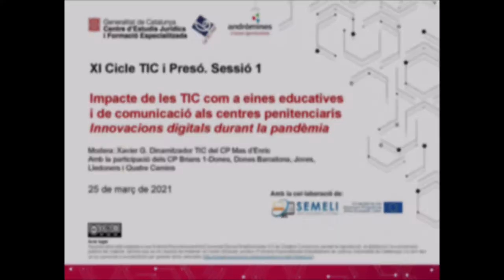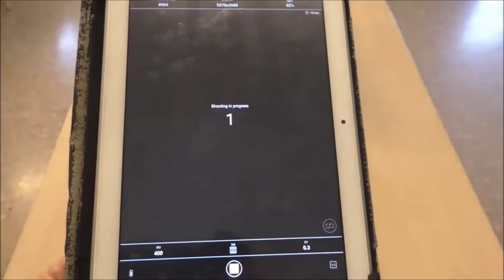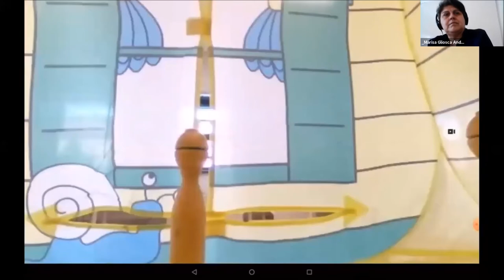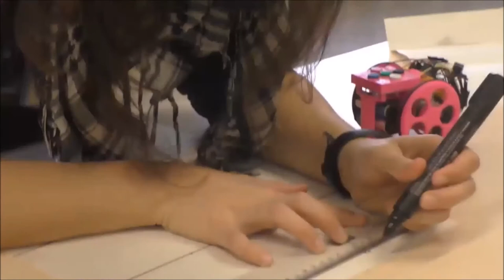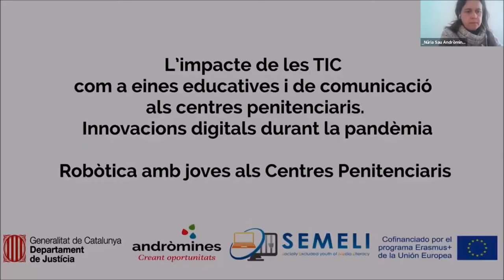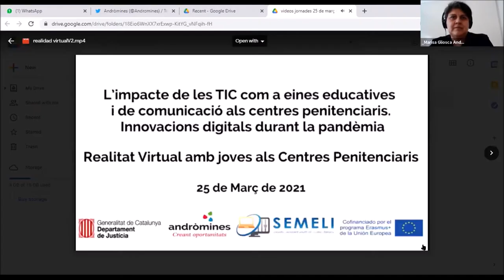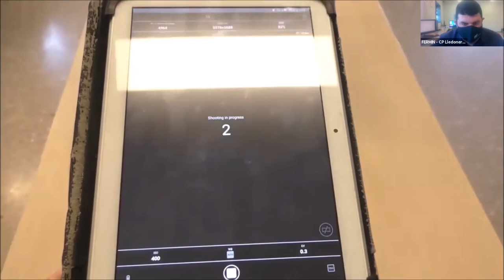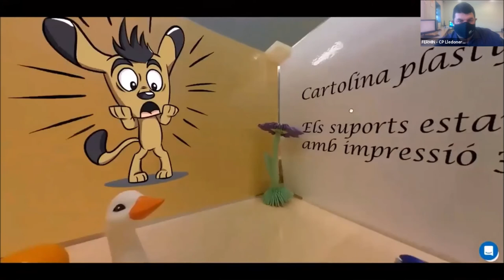XI Cicle TIC i Presó [bloc 2]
Impacte de les TIC com a eines educativesi de comunicació als centres penitenciarisInnovacions digitals durant la pandèmia

Modera: Xavier G. Dinamitzador TIC del CP Mas d’EnricAmb la participació dels CP Brians 1-Dones, Quatre Camins, Lledoners, Dones Barcelona